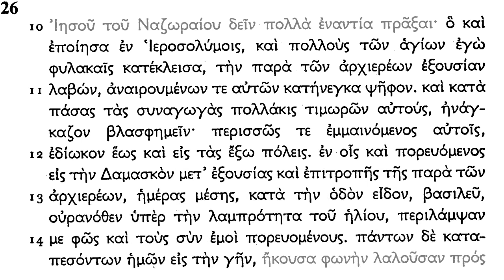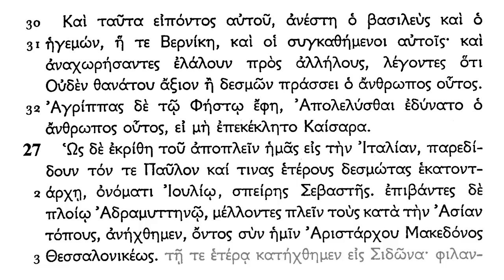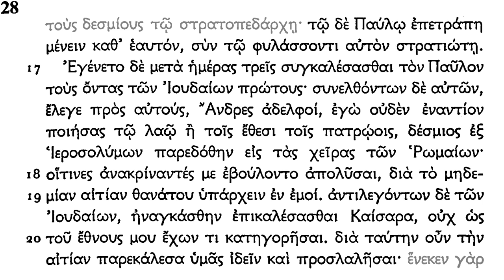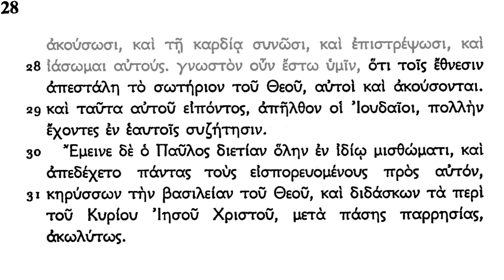Koine Greek - Acts 19-28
Acts 19-28 in the Textus Receptus
read with native modern Greek pronunciation
learn biblical Greek with Bible Mesh Biblical Languages (incl modern pronunciation)